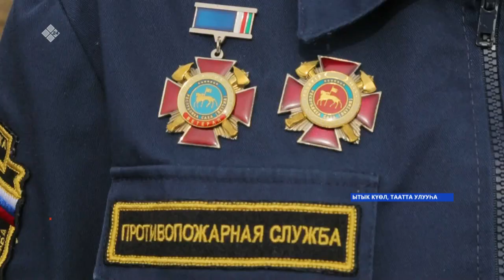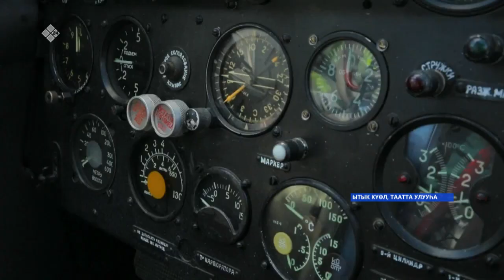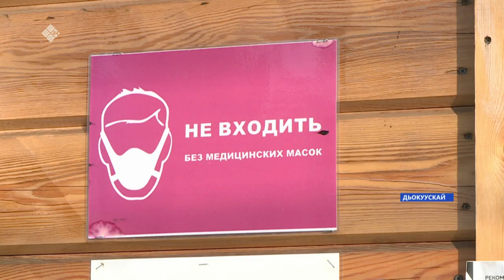«Саха сирэ» информационнай биэрии. Ыам ыйын 20 күнэ, 13:30ч.